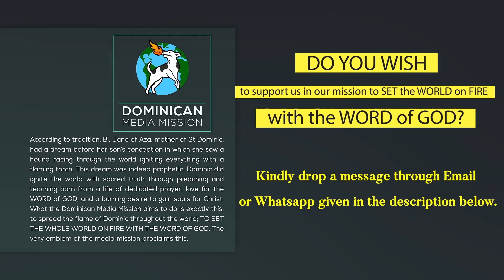21/09/2022 | Reflection 1595 | Fr Joshua Joseph OP| Luke 9:9-13 || DMM